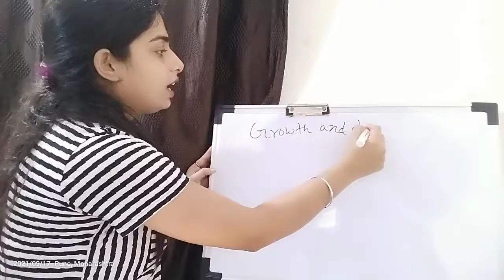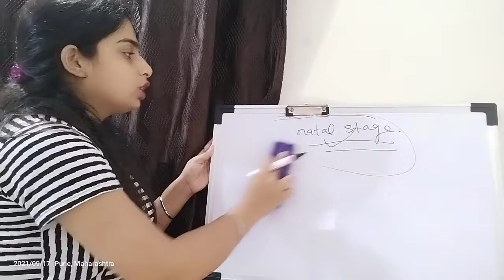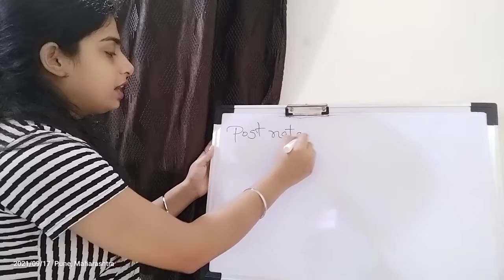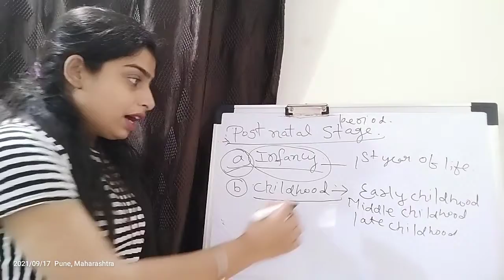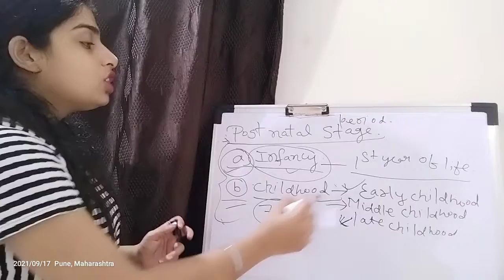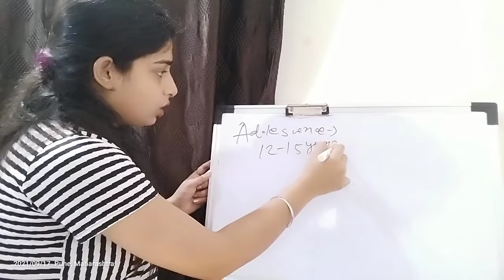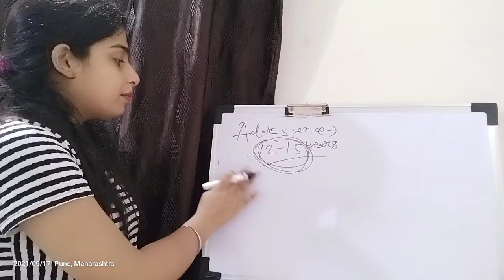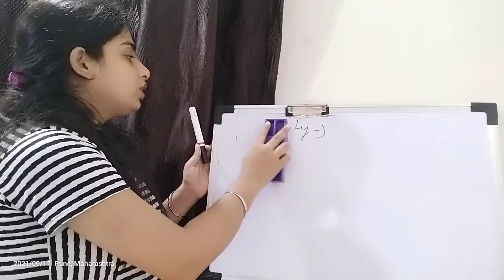GROWTH AND DEVELOPMENT || KVS || CTET 2021-2022 || NVS || DSSSB || UPTET || ALL TEACHING EXAMS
GROWTH AND DEVELOPMENT || KVS || CTET 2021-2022 || NVS || DSSSB || UPTET || ALL TEACHING EXAMS 2021-22